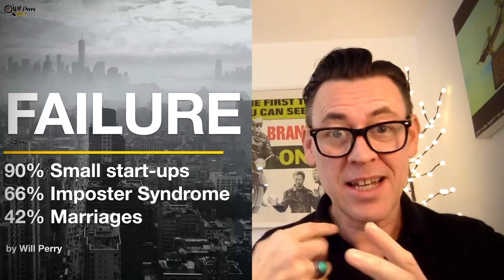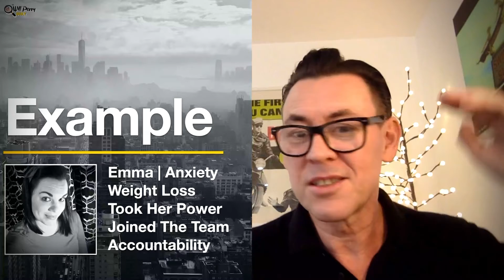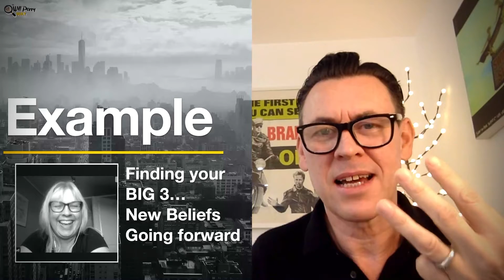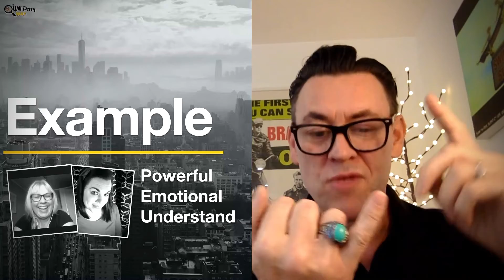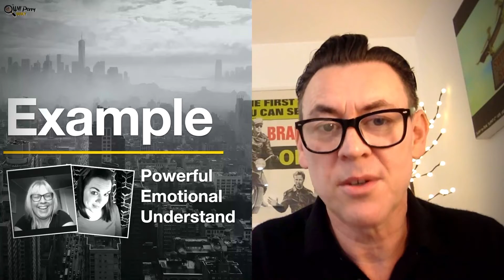Failure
How to avoid feeling like a FAILURE without hiding...

If you want to join now, explore more or take the FREE test use this